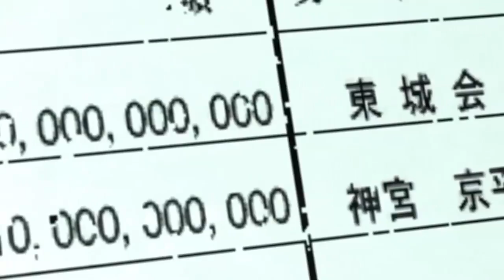YAKUZA 4 REMASTERED INTRO DUBBED PARODY ft. The Yakuza 4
Go check his channel out. Good stuff.

CREDITS:
ThrillerJunkie as Tanimura, Daigo, Minami, Extras, and SFX
Sircv as Akiyama, Hamazaki, SFX
Samic as Munakata and Sugiuchi
MasterDoctorN7 as Extras and SFX
Null as Kiryu
ToastLord as Majima, Saejima, and SFX
Forest Boy Productions as Kido and Katsuragi
Smol as Hana, Haruka, and Lily
Xaven Cross as Arai
Wilhelm as Scream SFX